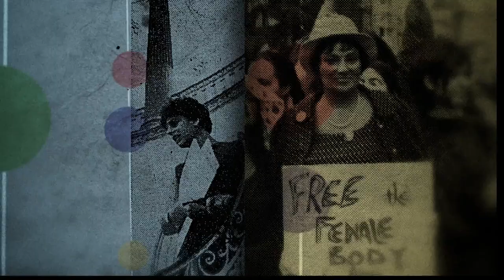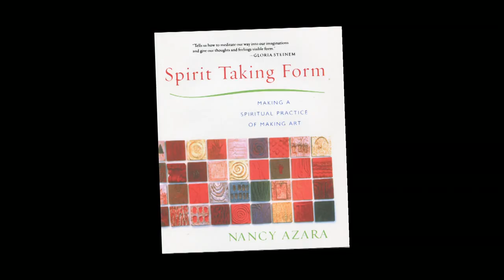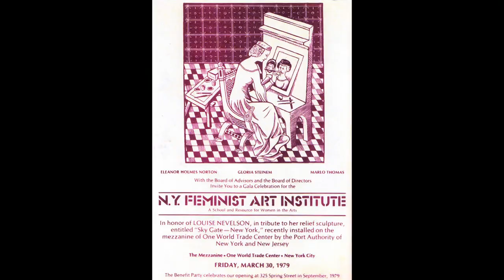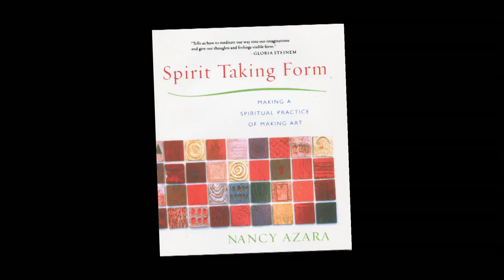Eldridge & Co: Nancy Azara - Sculptor, Author, Feminist Activist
Nancy Azara, sculptor, author, and feminist activist, believing that we each have art inside ourselves, discusses her work and her creative process. Co-founder of the New York Feminist Art Institute in 1979, Azara talks about opportunities for women artists, in the 70's  ("you will be a great help to your husband") and now, greater acceptance of art by women. (Taped: 11/08/2016)